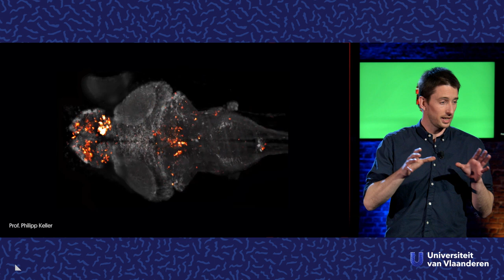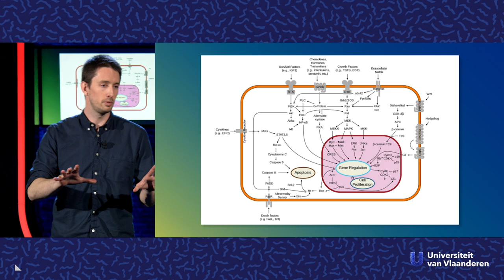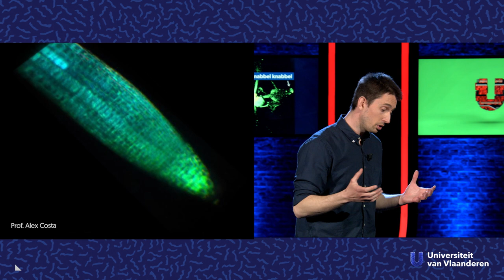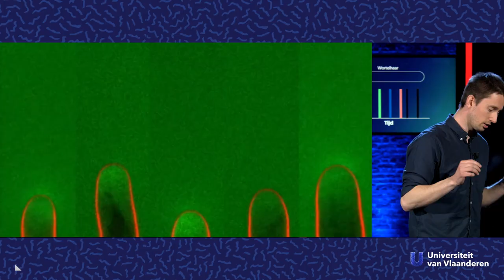Hoe kan je planten sneller doen groeien?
Over hoe planten groeien.

In de lente worden we verwend met die prachtige groene kleur van net bovengekomen plantjes. Dat gebeurt elk jaar opnieuw en daar stellen we ons intussen geen vragen meer bij. Maar dat is buiten moleculair bioloog dr. Sébastjen Schoenaers (UAntwerpen) gerekend. Hij zoomt zo hard in op groeiende planten dat hij niet alleen groen, maar een heus lichtspektaktel te zien krijgt. En wat daar achter zit, komt hij ons graag vertellen.